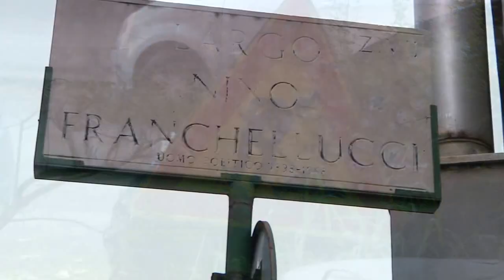Colli Aniene Dicembre 2013: Strade e marciapiedi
I cittadini di Colli Aniene sono ormai stanchi di vedere il proprio quartiere lasciato all'abbandono e all'incuria. Sono decine di anni che le amministrazioni non investono un euro almeno per la normale manutenzione. Basta osservare strade, marciapiedi e spazi pubblici in genere per notare la firma di chi deve farsi carico della buona manutenzine del territorio.
I cittadini e le associazioni che operano nel quartiere hanno deciso di documentare questa vergogna e di reagire affinchè ognuno si assuma le proprie responsabilità e porre fine ad un vero e proprio scempio di tutto il territorio.
Questo modo di fare deve finire ed è per tale ragione che si è costitituito un coordinamento associativo che ha lo scopo di denuncia cui dovranno seguire azioni concrete.